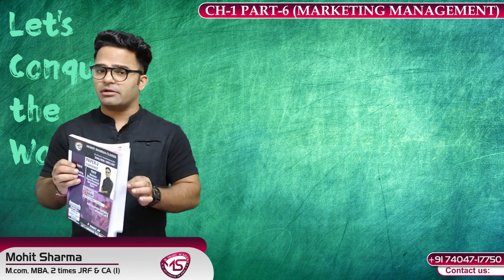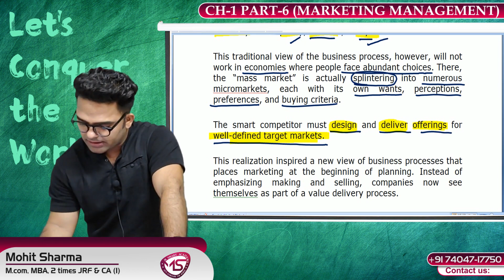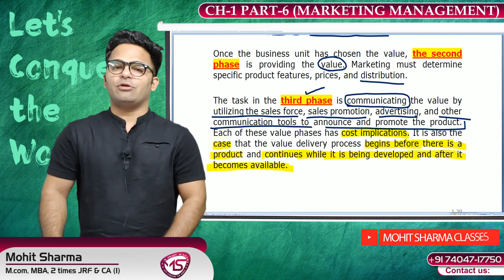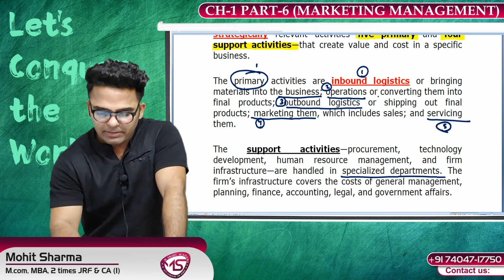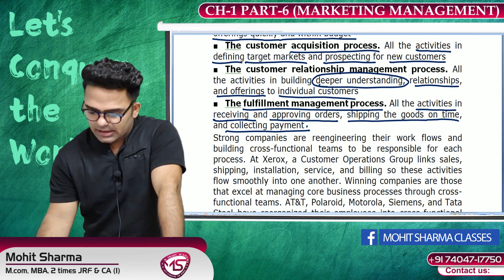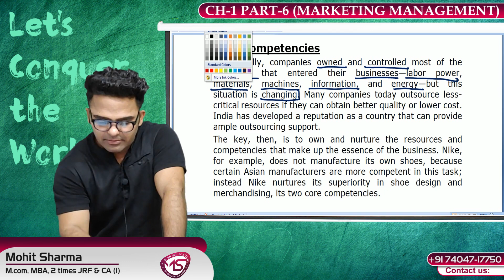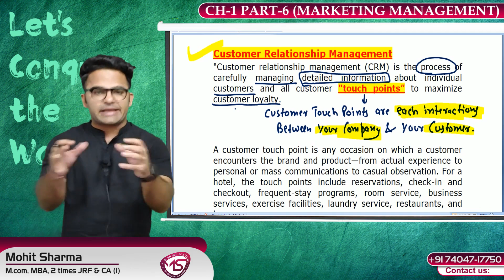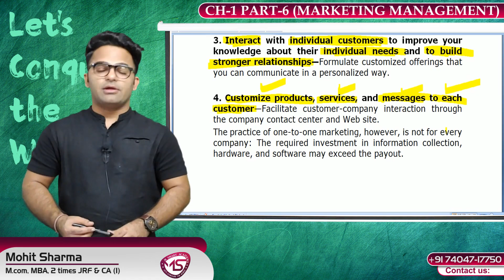VALUE DELIVERY PROCESS || VALUE CHAIN || MARKETING MANAGEMENT - UGC NET COMMERCE 2020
HELLO GUYS , WE ARE HERE WITH A NEW LECTURE ON:- VALUE DELIVERY PROCESS || VALUE CHAIN || MARKETING MANAGEMENT - UGC NET COMMERCE 2020 WHICH IS RELEVANT FOR UGC/NTA- NET PAPER 2 COMMERCE JUNE 2020 .

IN THIS VIDEO WE COVERS THE FOLLOWING TOPICS:-
VALUE DELIVERY PROCESS
VALUE CHAIN (MARKETING MANAGEMENT)
MICHAEL PORTEL MODEL
CORE COMPETENCIES
CUSTOMER RELATIONSHIP MANAGEMENT
TRADITIONAL PHYSICAL PROCESS SEQUENCE
VALUE CREATION AND DELIVERY SEQUENCE
STRATEGIC MARKETING
TACTICAL MARKETING
MARKETING & CUSTOMER VALUE
value delivery process in marketing
the value delivery process